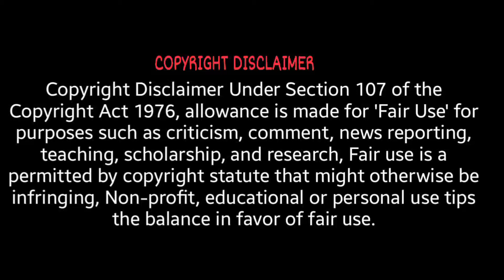சீரியலிலிருந்து ஹீரோயின் ஆனவர்கள் | Serial heroines who became popular actress in Tamil Cinema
Serial heroines who became popular actress in Tamil Cinema

Manju Warrier
Hansika Motwani
Namitha Pramod
Nivetha Thomas
Shivani Narayanan